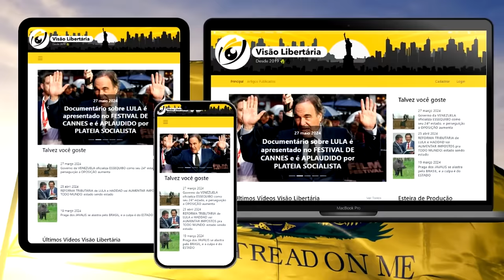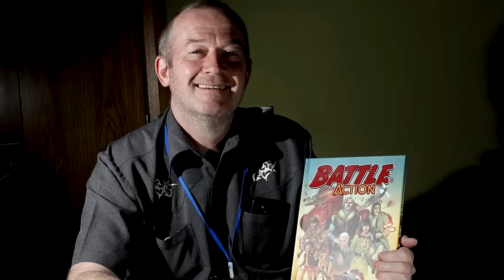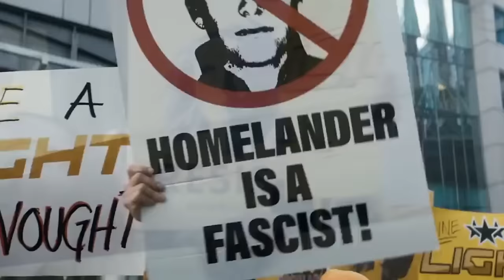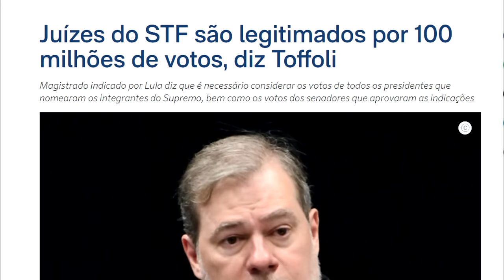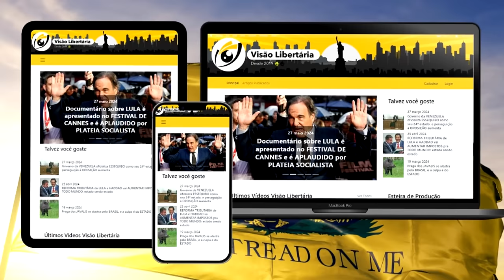4ª temporada de THE BOYS tem EXCESSO DE POLÍTICA e avaliações DESPENCAM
Ajude o canal:

16vmNcrA4Mvf7CaRLirAmpnjz1ZH3bWNkQ (Bitcoin)